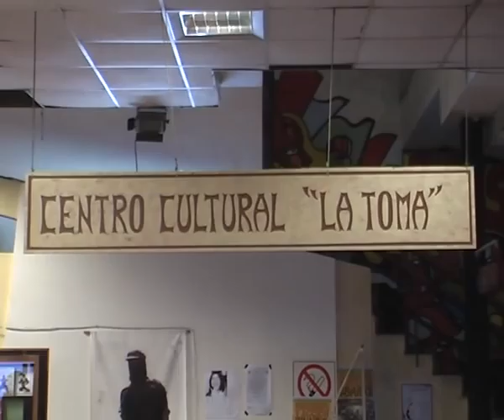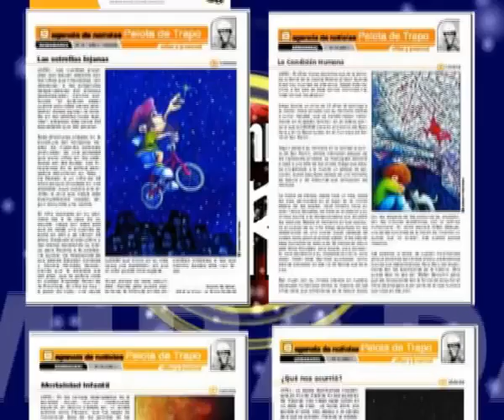4º ENC DE PSICOANALISIS IMPLICADO EN ROSARIO ALFREDO GRANDE 2.wmv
El Colectivo El Puente, Psicólogos/as en La Toma organizó los días 4 y 5 de diciembre el
4TO ENCUENTRO DE SUBJETIVIDAD Y TRABAJO, VIDAS PRECARIZADAS: LA NATURALIZACIÓN DE LAS CRISIS.
Sumó la jornada del 5 de diciembre, el  4º  ENCUENTRO REGIONAL DE PSICOANALISIS IMPLICADO LAS MÁSCARAS DE LA IMPUNIDAD.
En referencia a estas jornadas compartimos la primer parte de la nota realizada al Dr. Alfredo Grande, médico psiquiatra y psicoanalista, actual Presidente Honorario y Director Medico del Área Asistencial de ATICO, centro de Salud Mental organizado como Cooperativa de Trabajo.
CRÓNICAS DE TRAPO...desde el psicoanálisis implicado. con prólogo de ALBERTO MORLACHETTI y epílogo de VICENTE ZITO LEMA es una publicación de  Ediciones APe (Agencia de Noticias Pelota de Trapo).
ALFREDO GRANDE es su autor, nos cuenta hacia el final de este 2º tramo de la entrevista sobre esta iniciativa editorial presentada por la Fundación pelota de Trapo.
Nota Alfredo Grande, médico psiquiatra y psicoanalista, ATICO Cooperativa de trabajo en Salud Mental. PARTE 2 - MIRADA INTERIOR - SÁBADOS 11 HS POR CANAL 6 TELEVISIÓN COOPERATIVA.